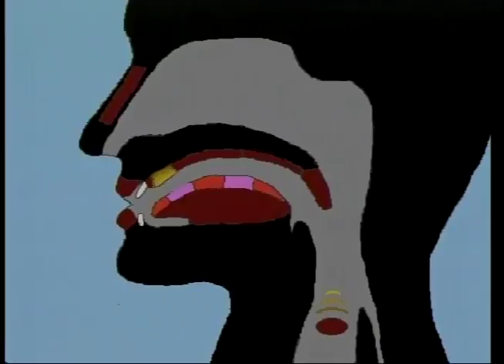12 +Y buzz {or A buzz}